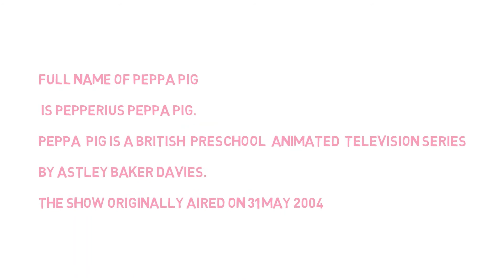Peppa Pig Daily-Dose-Of-Knowledge#48#Shorts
Daily-Dose-Of-Knowledge